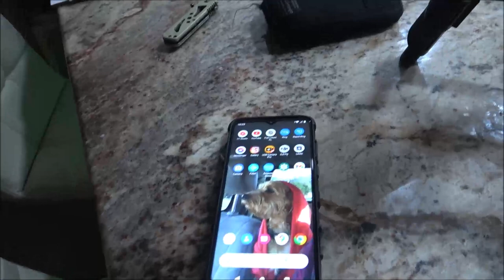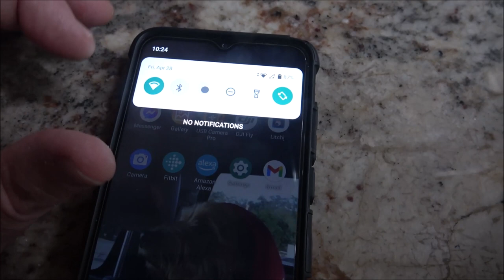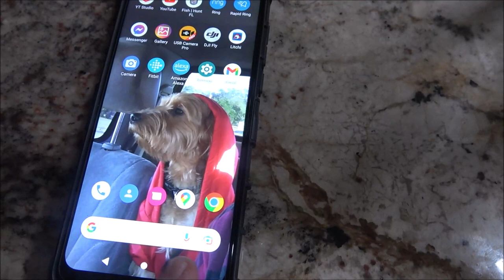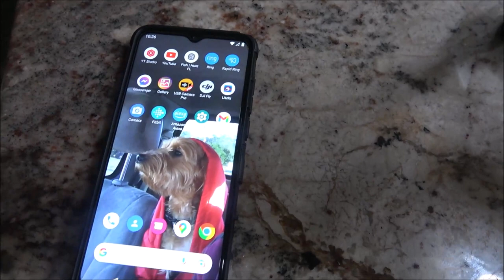Update On The Evil Laugh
I think I'm a little more freaked out now than before.